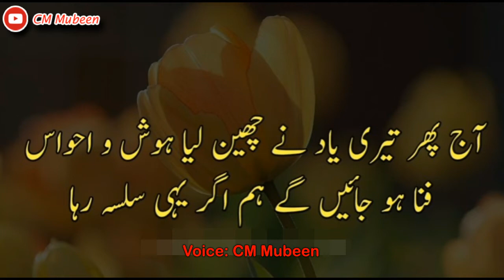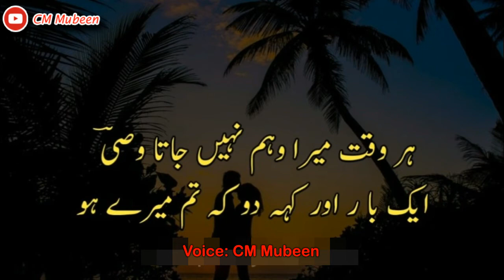New 2 line love Urdu Shayari | CM Mubeen | 2 line Mohabbat Shayari in Urdu | 2 line romantic Shayri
Voice: CM Mubeen.
Producer: CM Mubeen
Label: CM Mubeen ✅
Production: CM Mubeen

This is New 2 line love Urdu Shayari in the voice of CM Mubeen. This is  2 line Mohabbat Shayari in Urdu. This is also  2 line romantic Shayri. We hope that you will enjoy this poetry video. Please tell me your experience with this video in the comment section.

Urdu poetry sad love WhatsApp status male version | CM Mubeen | Love poems for her in Urdu

sad Urdu poetry | CM Mubeen | 2 line Urdu poetry

2 line Love Poetry

Sad Love Urdu Poetry

Note :
All ©Copyrights Are Reserved By CM Mubeen. If AnyOne Will Try To Use Our Content Then They Will Face a strike In That Case. We Are Constantly Working Hard On Making The “CM Mubeen'' Better & More Entertaining For You. We Need Your Constant Support To Get Going. We Would Love To Hear From You. ►►►►►► ►